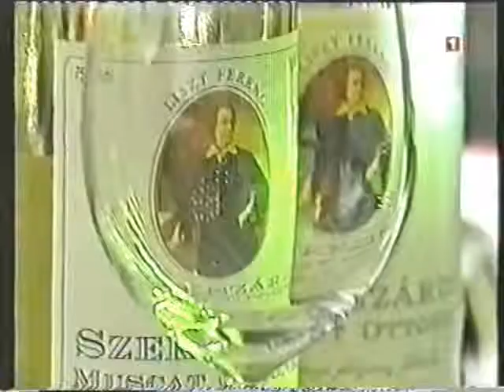Szabadi Béla fogadása a nagykövetek tiszteletére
2000 júliusában, a Vajdahunyadvárban a távol lévő miniszter nevében Szabadi Béla politikai államtitkár mondott köszönetet a nagyköveteknek, akik nagyban hozzájárultak az agrárdiplomáciai offenzíva sikereihez. Erről két televízió is beszámolt. Ott láthatjuk pl. Kádár Bélát és Jeszenszky Gézát, vagy Bártfai Béla államtitkárt, a MEH-ből. És sokan másokat, a sajtó munkatársait is. Bár erről nem találtam felvételt, ugyancsak 2000 nyarán Szabadi Béla a Külügyminisztériumban tartott előadást a nagykövetek előtt e témáról, amit levélben értékelt Martonyi János külügyminiszter. (A levél a Bilincs és póráz - A Gyorskocsi utca c. kötetben elolvasható.)
Az egyik betét végén az Agrármarketing Centrum vezetője is nyilatkozik. (Az érdekesség kedvéért: Bercsényi László volt az a személy, akiről a sajtó megalkotta a „kisgazda Bástya elvtárs" figuráját. Bár helyette Szabadi Bélát támadták, Bercsényi Lászlót -- Torgyán Attila barátjaként -- ez nem érdekelte. Szívesen beszélt viszont később arról, mennyire félt, hogy a politikai államtitkár eltávolítja állásából.)